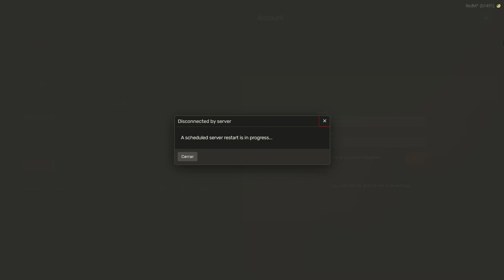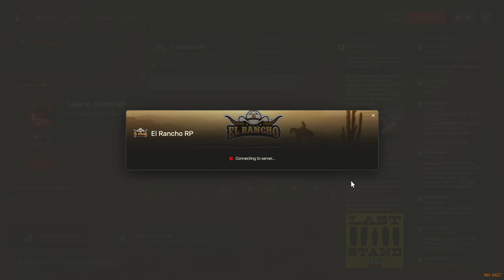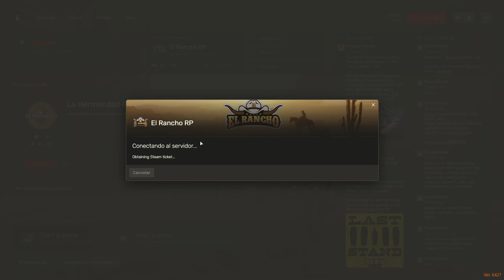Entrenando al caballo del cazarrecompensas: Iván y Luna en acción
Únete a Iván Davydov, un talentoso médico convertido en aventurero, y Luna, una domadora de caballos experta, mientras trabajan juntos para entrenar al caballo del cazarrecompensas en El Rancho RP. En este capítulo, presencia su habilidad y dedicación mientras enfrentan desafíos y fortalecen su vínculo con el noble corcel.